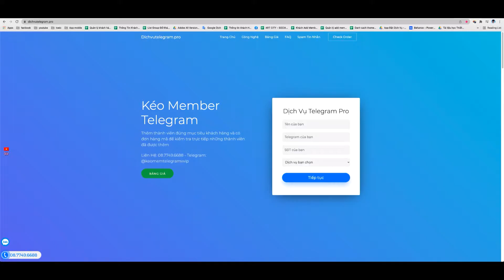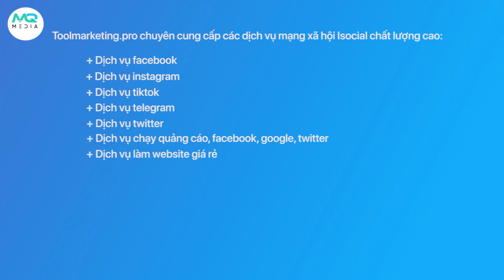Cách Đăng Ký Telegram Mà Không Cần Dùng Đến Số Điện Thoại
Hôm nay, Hướng Dẫn Công Nghệ làm video hướng dẫn các bạn cách đăng ký telegram mà không cần dùng đến số điện thoại
Bước 1: Truy cập Google và thiết lập một tài khoản nếu cần thiết
Bước 2: Điều hướng đến Google Voice và đăng ký hoặc chọn một số điện thoại
Bước 3: Đăng ký số đó với Telegram và chờ mã xác nhận gửi về
Bước 4: Lấy mã từ cửa sổ Google Voi của bạn và nhập vào Telegram để đăng ký
Bước 5: Xác nhận lại  tài khoản của bạn và sử dụng
Kết luận